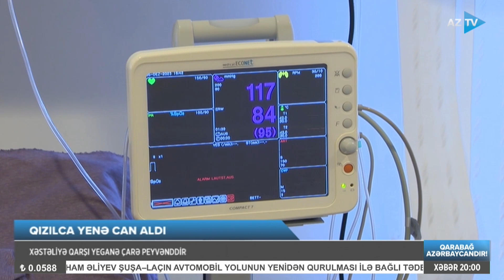Qızılcadan vəziyyəti ağırlaşanların sayı artıb: xəstələrin çoxu oksigen balonlarına qoşulub